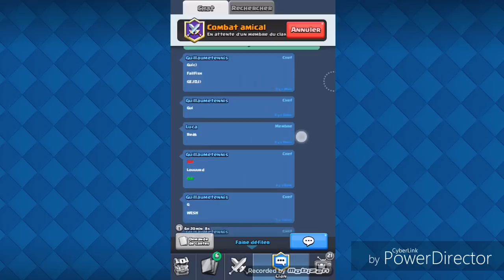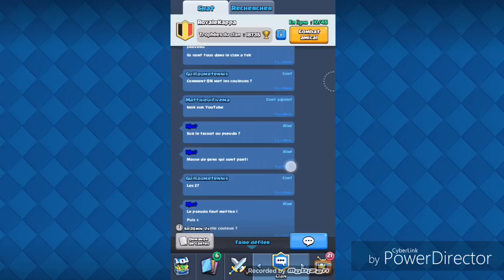Clash Royale epic gameplay #2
yo tlm j espere que vous allez bien on se retrouve pour une nouvelle vidéo qui déborde tout. bon visionnage.😊